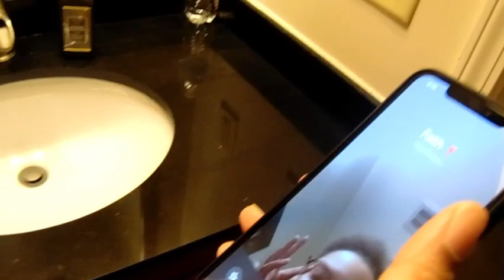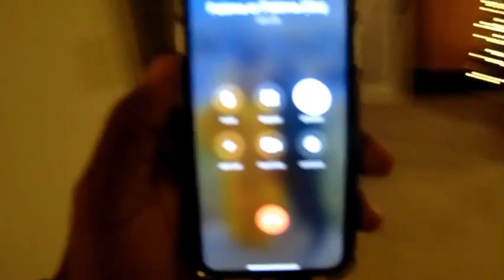My Sister Needs Help Prank (Is That A Gun)